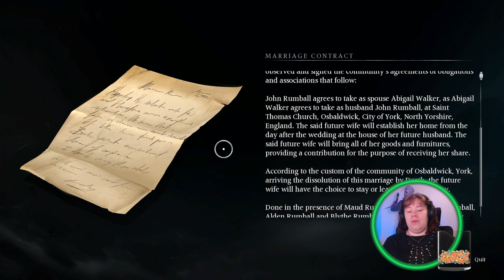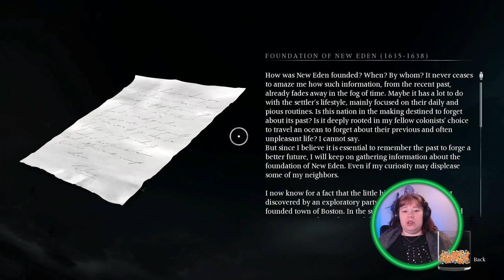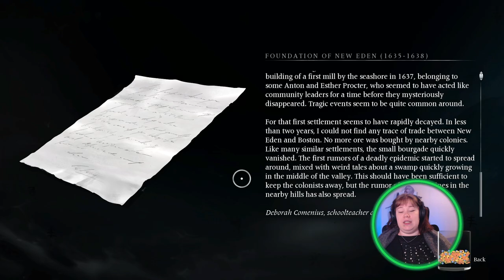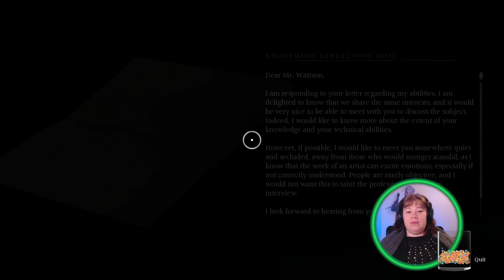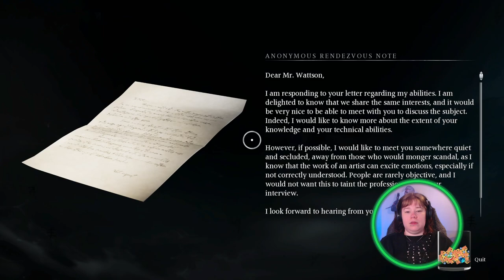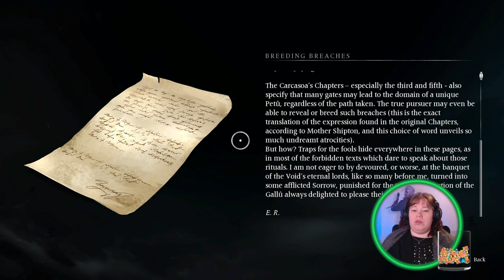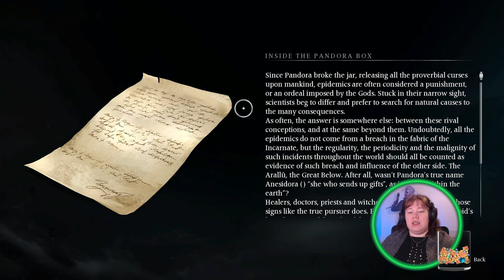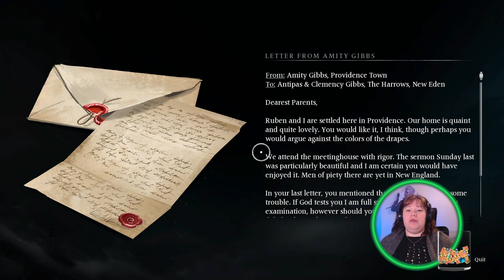Banishers: Ghosts of New Eden | Part 7 (Twitch VOD)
Thank you DareDrop for the Banishers banishersghostsofneweden review key!

✦ Socials and Content ✦